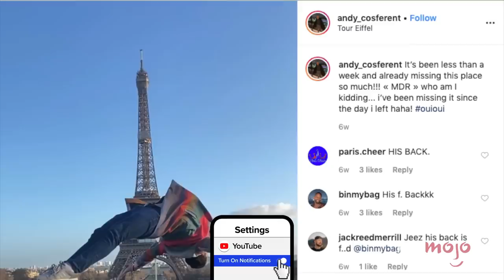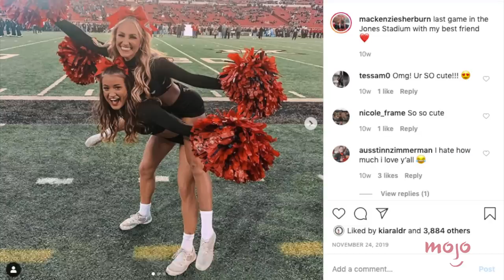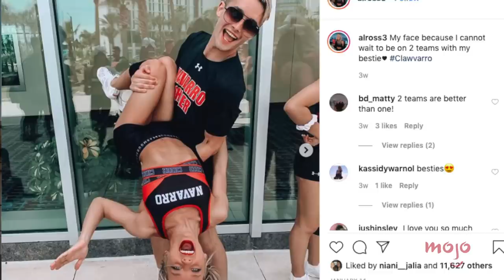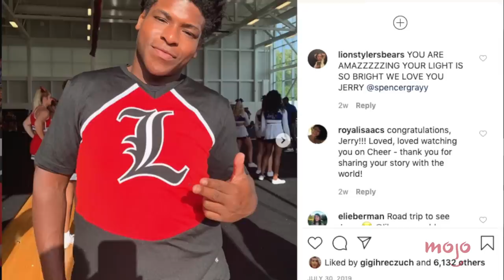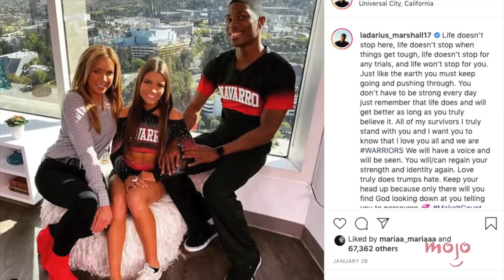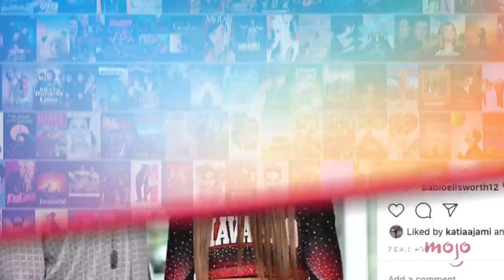Netflix’s Cheer: Where Are They Now?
We can’t stop thinking about the main players from Netflix’s Cheer. Where are they now? For this list, we’ll be looking at the main players from the Netflix docuseries and seeing how their lives have changed since filming wrapped. Our countdown includes Monica Aldama, Austin Bayles, Gabi Butler, and more! MsMojo looks over Netflix’s Cheer cast now. Are you obsessed with Netflix’s Cheer?